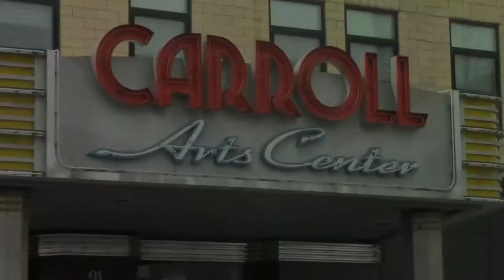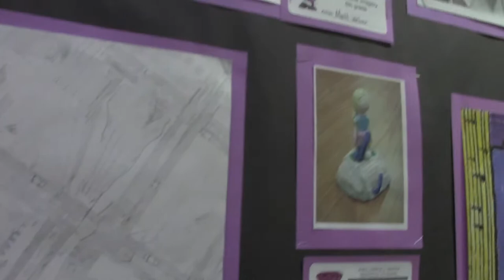Carroll County Arts Council Package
My final project for my Intro to Media class.